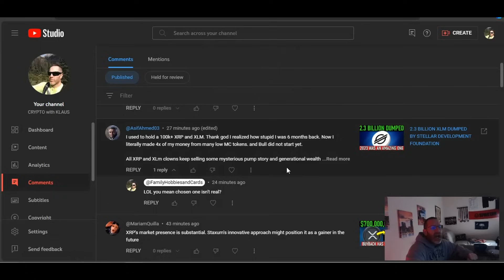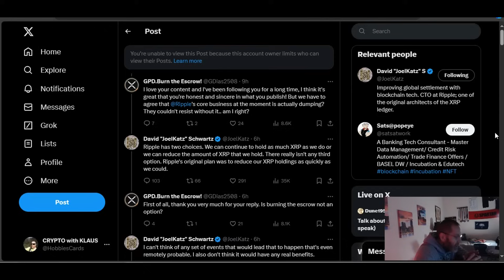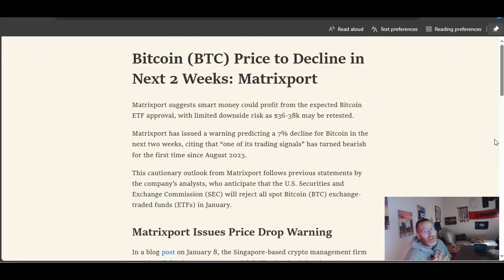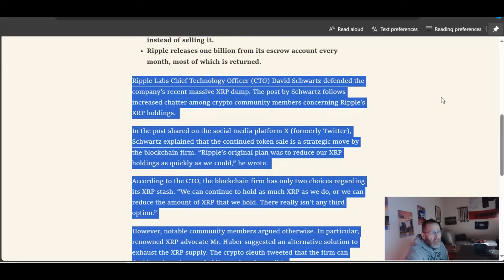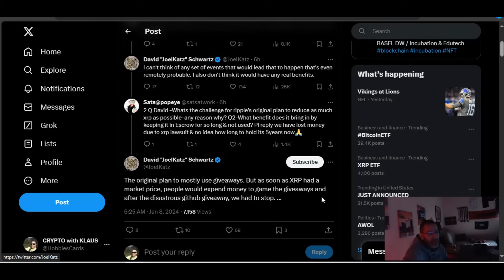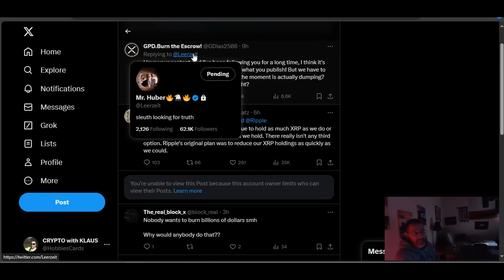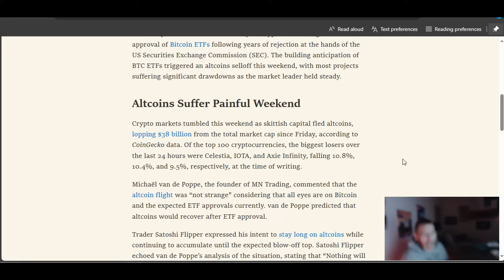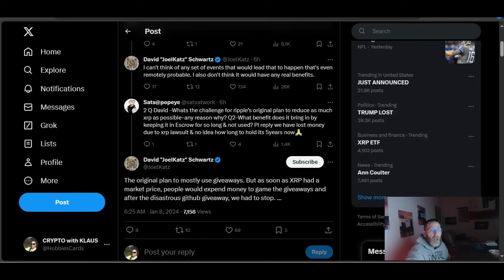💥XRP BURN THE ESCROW DAVID SCHWARTZ REPLIES💥 ETF PUMP HERE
Home of the GOLD n SILVER SHOW, just need a catchy name.

🚨ARTICLE LINKS🚨

read://https_cointelegraph.com/?url=https%3A%2F%2Fcointelegraph.com%2Fnews%2Ffunds-mangofarmsol-drained-community-rug-pull

read://https_coinedition.com/?url=https%3A%2F%2Fcoinedition.com%2Fripple-cto-xrp-army-lock-head-over-the-firms-massive-xrp-stash%2F

read://https_dailycoin.com/?url=https%3A%2F%2Fdailycoin.com%2Faltcoins-tumble-as-bitcoin-holds-steady-on-etf-hope%2F

2023 will have so many big events for Stellar XLM and Ripple XRP.. With ETH and BTC dealing with gas fees, XLM and XRP don't have the same concern.